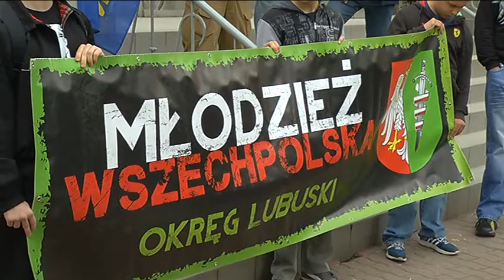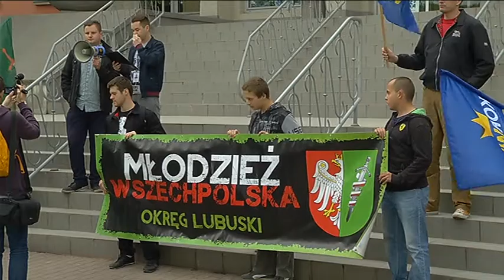Chcemy repatrianta nie imigranta